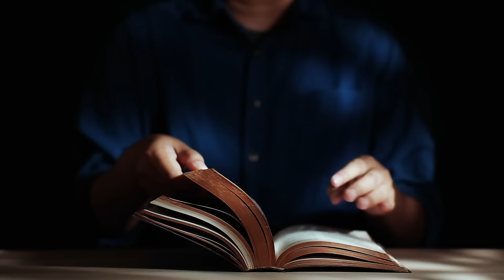Stare Prawo jest bezradne i bezsilne (Mk 5, 21-43) - 30 06 2024 - Mieczysław Łusiak SJ